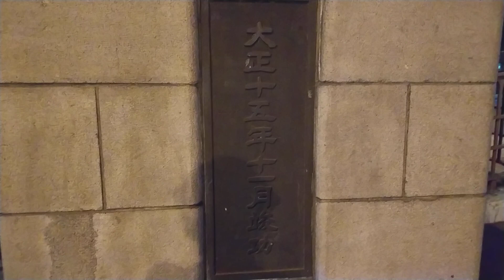ミッドナイト元町‼️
夜の散歩🎵好きかもしれない